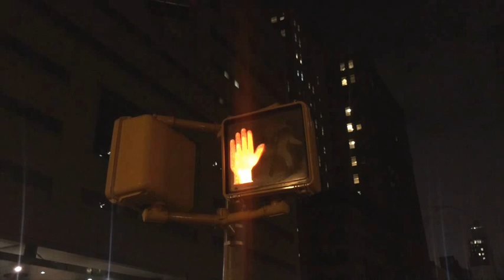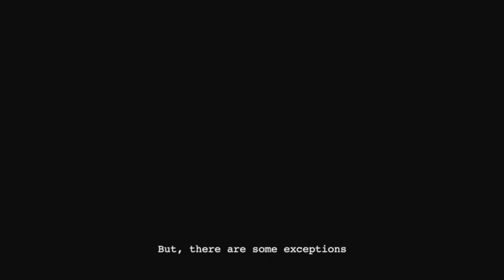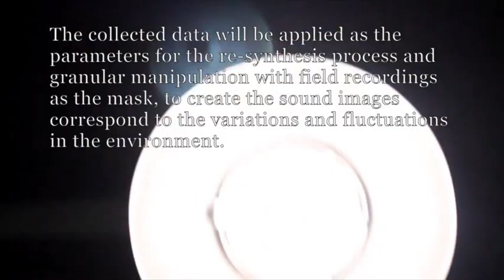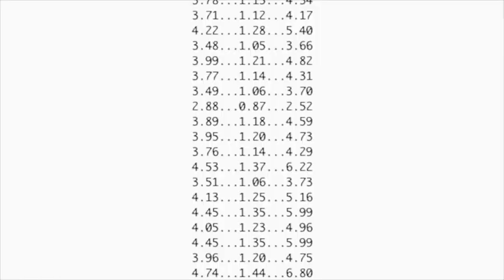Lightscape Proejct Demo Video